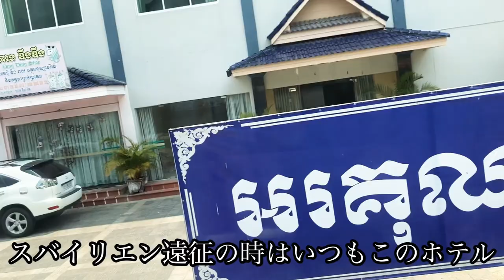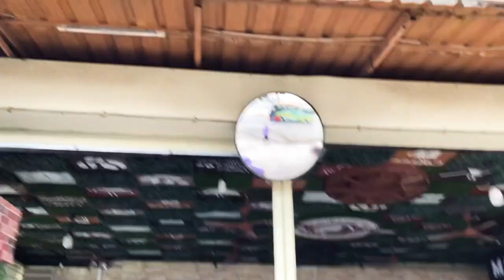【VLOG】#06 Awayでの公式戦を撮ってみた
今回はアウェイの遠征の様子を。

大事なのは物事をどうプラスに捉えるか。

Stay positive!!!

カンボジアでプロサッカー選手をやっているFumiyaです。

カンボジアでのサッカー選手としての生活や、
自由気ままな30代独身男性のカオスな海外生活の日常をお送りします。

今はカンボジアのプノンペンで
NAGA world FC というチームに所属してます。

【経歴】
三菱養和SCユース (駒込高校)

2008年 - 2014年 アルビレックス新潟
2013年 　　　　水戸ホーリーホック (期限付き移籍)
2014年 　　　　アスルクラロ沼津 (期限付き移籍)
2015年 　　　　アルビレックス新潟シンガポール
2016年 - 2017年 Hougang united (singapore)
2018年 　　　　Gaylang united (singapore)
2019年 - 2020　 Soltilo angkor FC (cambodia)
2021年　　　　 NAGA world FC (cambodia)